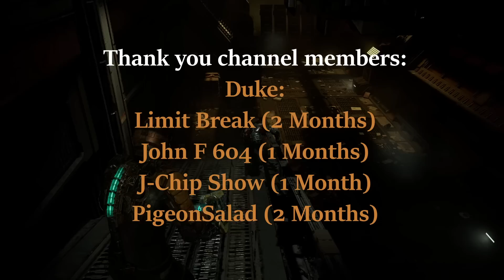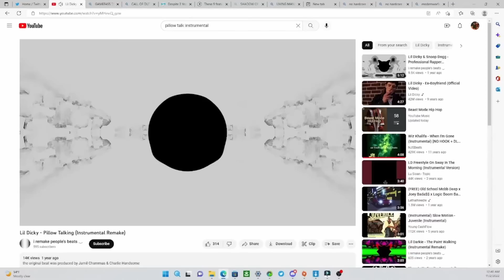The SALTIEST PlayStation Fanboy Has A Mental Breakdown Over Hi-Fi Rush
He's MAAAAD.